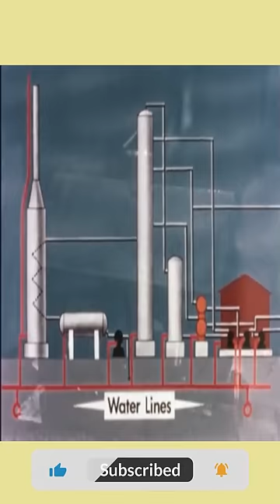How Static charge discharging works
About video :- How Static charge discharging works
Important links - How Static charge discharging works

Licensee:
u_rb1uvjnpsz

Audio File Title:
Emotional Inspiring Epic Trailer

Audio File ID:
11258
Background video :- free stock videos, Licensed content